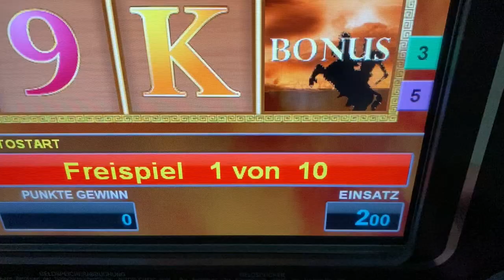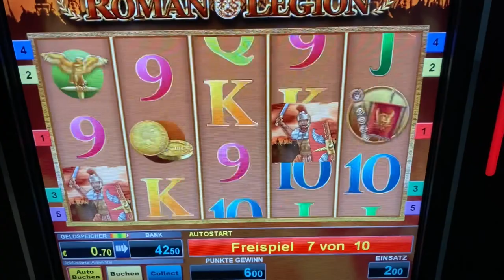Lets play Roman Legion AUF 2 EURO 💸 MEGA GEWINN 🔥 BALLY WULFF MERKUR MAGIE NOVOLINE Spielhalle